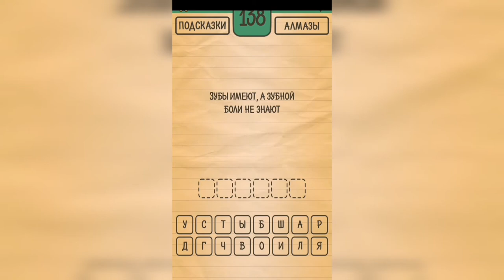Загадки Ребусы Шарады / Загадка / Уровень 138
Как пройти Загадки Ребусы Шарады, ответы, решение раздел Загадка Уровень 138 Зубы имеют, а зубной боли не знают.

Привет, ребята!